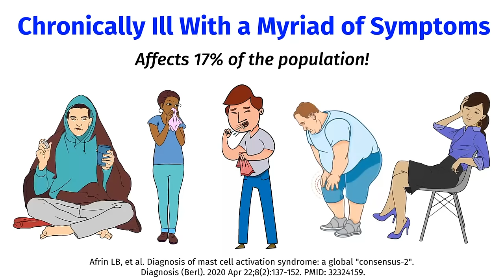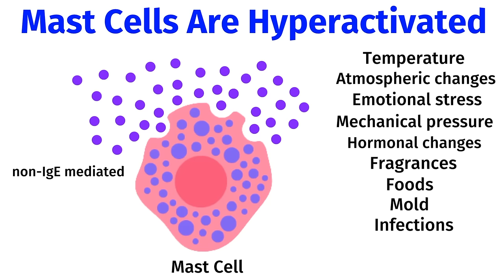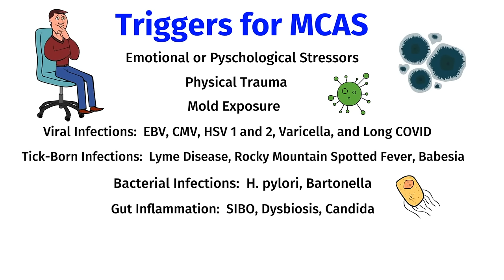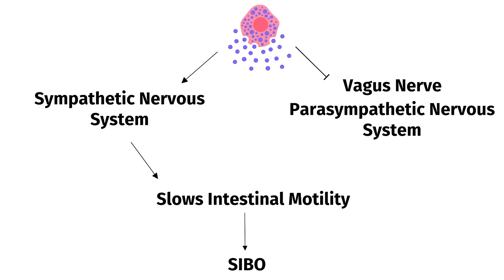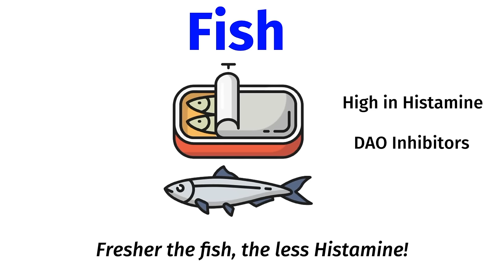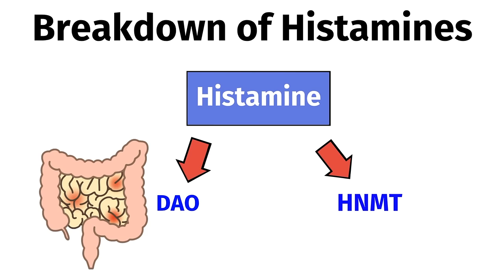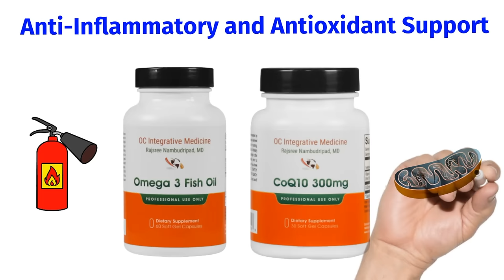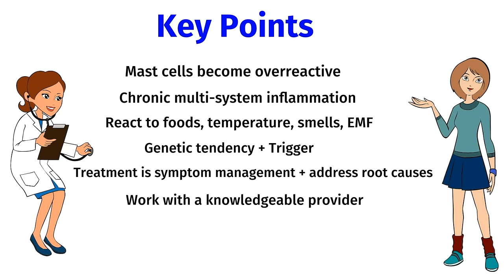Mast Cell Activation Syndrome (MCAS): Symptoms, Diagnosis and Treatment Made Simple by Dr. Rajsree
Dr. Rajsree Nambudripad, MD is board-certified in Internal Medicine and founder of OC Integrative Medicine in Orange County, California.  In this video she explains Mast Cell Activation Syndrome, also known as MCAS.  Learn why MCAS causes a myriad of symptoms and chronic multi-system inflammation.  What triggers mast cells to go awry causing MCAS? Why is MCAS an elusive diagnosis?  How can you make a diagnosis of MCAS?  Learn about the gastrointestinal manifestations of MCAS and the relationship to SIBO, Leaky Gut, and Dysbiosis.  What's the difference between MCAS and Histamine Intolerance?  How do you treat MCAS?  Dr. Rajsree reviews all of this and more in this comprehensive video.  Please see the chapters below:

Chapters:
00:00 Introduction
03:19 What Are Mast Cells?
05:49 When Mast Cells Go Awry Causing MCAS
08:18 Many Manifestations of MCAS
11:24 MCAS is An Acquired Disorder
11:37 Triggers for MCAS
12:53 How to Diagnose MCAS
16:08 Gastrointestinal Symptoms of MCAS
16:39 SIBO
18:39 GERD
19:11 Leaky Gut
19:38 MCAS vs. Histamine Intolerance
20:52 The Gut Microbiome
22:29 High Histamine Foods
25:01 MCAS and Autonomic Dysfunction
25:39 Palpitations
25:59 Long COVID
26:18 POTS and EDS
26:46 MCAS and the Brain
27:17 Limbic System Dysfunction
27:37 MTHFR
28:42 MCAS and Hormones
29:50 Treatment for MCAS
30:58 Symptom Control
32:16 LDN
32:47 Natural Supplements
34:17 Gut Healing Supplements
36:33 Address the Root Causes
37:16 Support Detox Pathways
37:39 Other Supportive Treatments
38:37 Key Points

📦Dr Rajsree's Amazon Favorites:

This information, including but not limited to, text, graphics, images, and other material contained in this video is for informational and educational purposes only. No material in this video is intended to be a substitute for professional medical advice, diagnosis, treatment, or medical supplement approved by the Food and Drug Administration. The information provided should not be used for diagnosing or treating a health problem or disease, and those seeking personal medical advice should consult with a licensed physician. Never disregard professional medical advice or delay in seeking it because of something you viewed in this video. No physician-patient relationship is created by this video or the information provided. Furthermore, neither Rajsree Nambudripad, MD nor any contributor to this video, makes any representations, express or implied, with respect to the information provided herein or to its use.